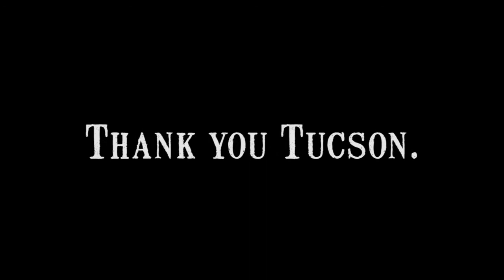Maker House: Caffeinated Paint-a-thon Timelapse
Maker House invited the Tucson community (through Facebook events) to help paint some of the rooms in the Bates Mansion (including our gorgeous coffee bar), some courtyard fixtures, & got a sneak tasting of our Yellow Brick Coffees.

Maker House provided the paint, the brushes & tools, the fair trade organic single origin coffee, & a gorgeous space to work in.

Thank you to everyone who volunteered, it was a great time! Can't wait to have you all back!

Video by Matt Rios & Victoria Rendón
Edit by Victoria Rendón (Bicktorious Media)